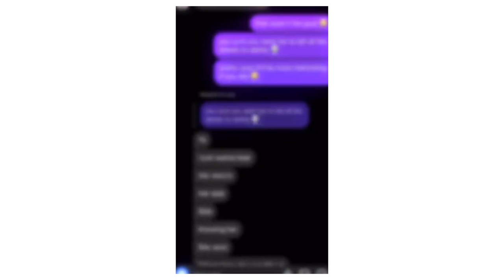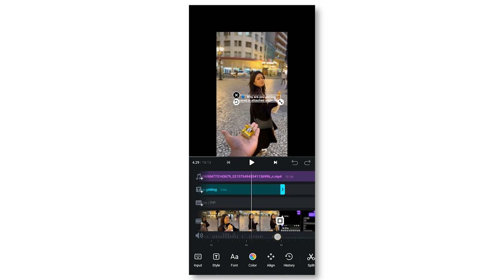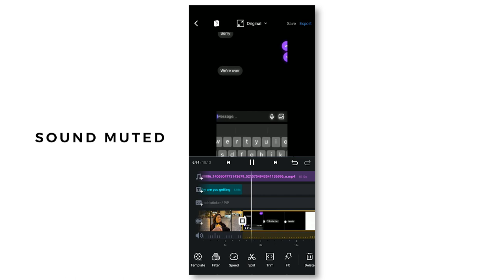Trending Reel editing tutorial Why are you scared of getting attached to someone |stavemusicofficial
I will show you How to make an Instagram chatting reel editing tutorial. This reel is divided into 2 titles.
1. Stavemusicofficial (Audio name of Reel)
2. Why are you scared of getting attached to someone.